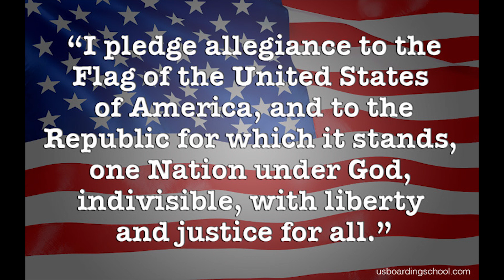SNN Episode 52